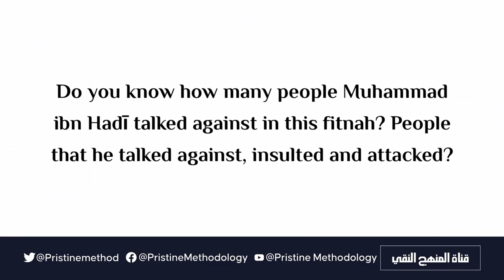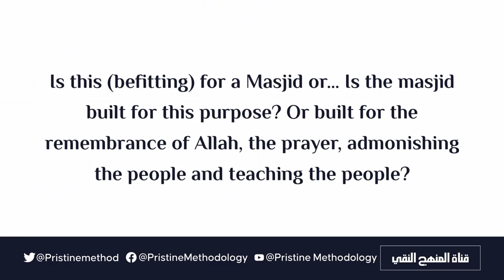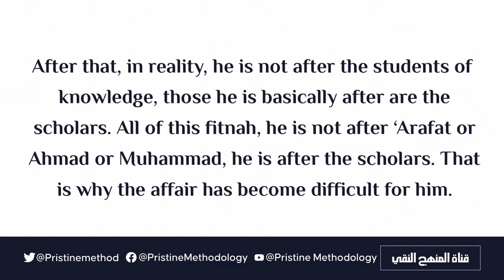How Muhammad Bin Hadi & His Followers Split The Ranks Of The Salafis – Shaykh 'Abdullah Al-Bukhaari